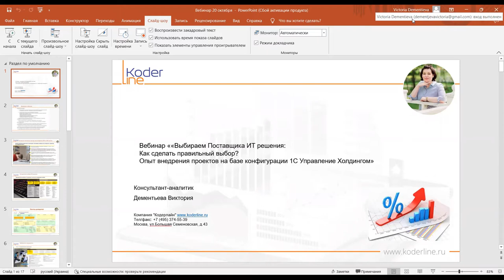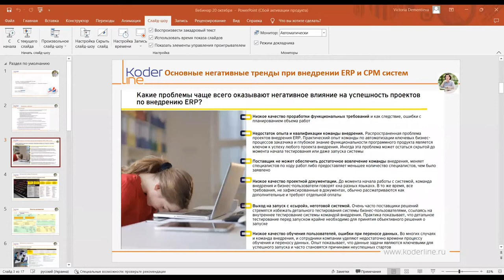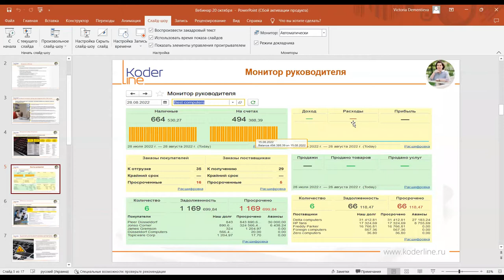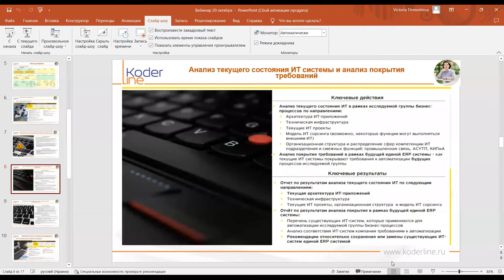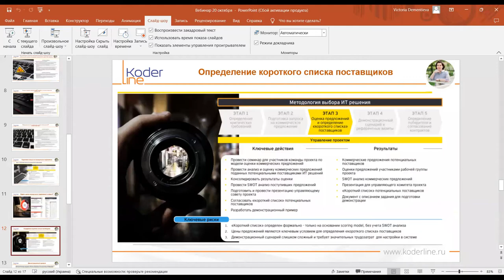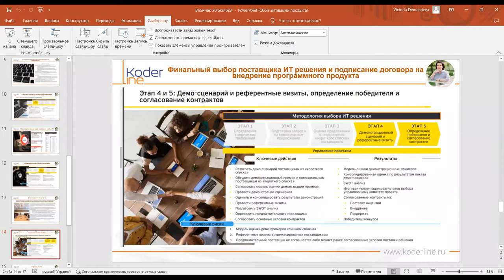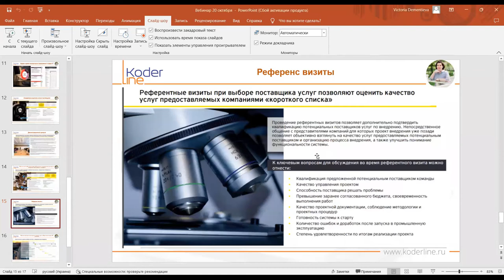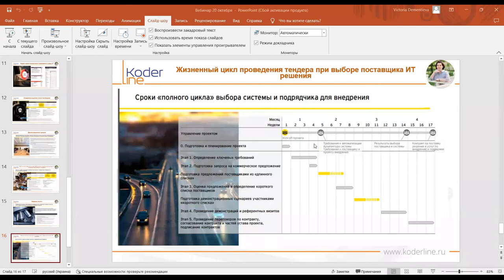Вебинар «Выбираем Поставщика ИТ решения: Как сделать правильный выбор? Опыт внедрения на базе 1С:УХ»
Компания «Кодерлайн» провела вебинар «Выбираем Поставщика ИТ решения: Как сделать правильный выбор? Опыт внедрения проектов на базе конфигурации Управление Холдингом»

Ведущая: Дементьева Виктория - специалист 1С

Целевая аудитория
СЕО, аудиторы, главные бухгалтера, специалисты МСФО, ИТ специалисты, руководители проектов.

Описание
Правильный выбор ИТ решения, поставщика услуг и контроль качества снижают риск неудачи внедрения ИТ проектов и позволяют еще на ранних этапах устранить большинство проблем. В рамках вебинара разберем практические кейсы внедрения конфигурации «Управление Холдингом»

Программа
1. Какие проблемы чаще всего оказывают негативное влияние на успешность проектов по внедрению систем ERP и CPM (system performance management) ?

2. Из каких шагов состоит методология выбора ИТ решения:

- формализация требований к функционалу конфигурации: ключевые требования, основные риски и результат этапа

- запрос коммерческих предложений

- определение короткого списка поставщиков (short list)

- разработка демонстрационного сценария

- определение победителя и заключение контракта

3. Демонстрационный сценарий для проектов на базе конфигурации «Управление Холдингом». Как подготовиться и подготовить.

4. Обзор основных практик, позволяющие нивелировать риски в проекте

5. Анализ текущего состояния ИТ систем и анализ покрытия требований. Ключевой фокус внедрения УХ

6. Определение и согласование целевой ИТ архитектуры. Обзор трансформационного и трансляционного подходов. Насколько жизнеспособен гибридный подход?

7. Дорожная карта (road map). Результат работы в рамках предпроектного обследования

8. Ключевые задачи составления договора на внедрение: фиксация плана графика работ, ключевых этапов и ожидаемых результатов. Разбор практических кейсов

9. План график проекта: рабочий инструмент менеджера и Команды